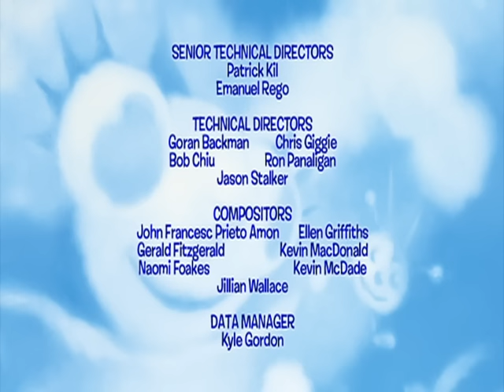Miss Spider | Eight Legs Up / Spider Mom - Ep.22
Upset when a little beetle tells her she has a lot of legs, Snowdrop becomes self-conscious of her eight spider limbs and begins to think she’s clumsy until Miss Spider and Holley help her realize that bugs come in many different shapes and sizes.